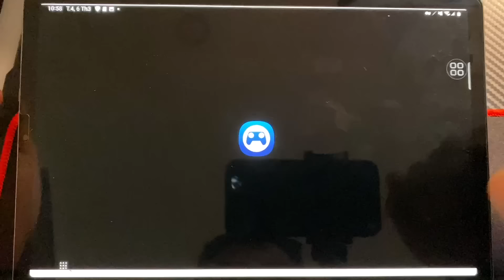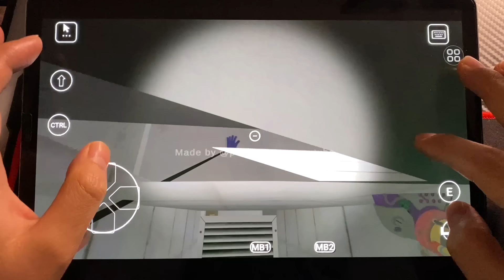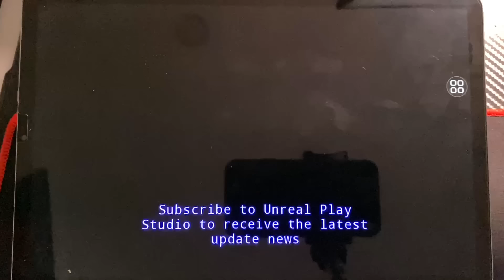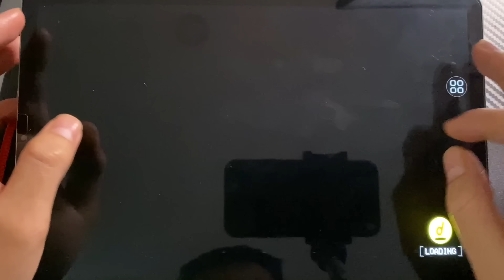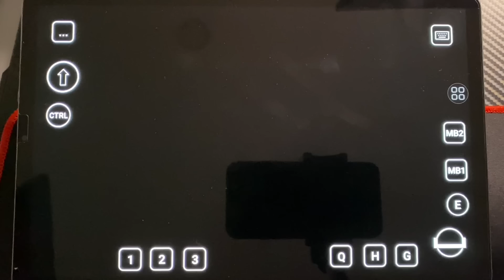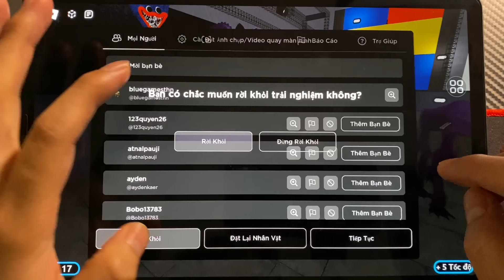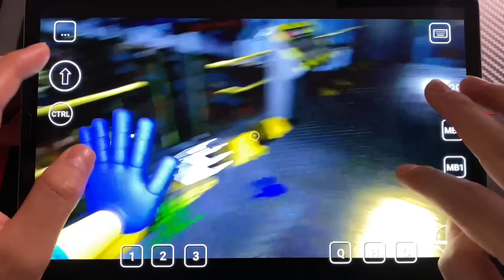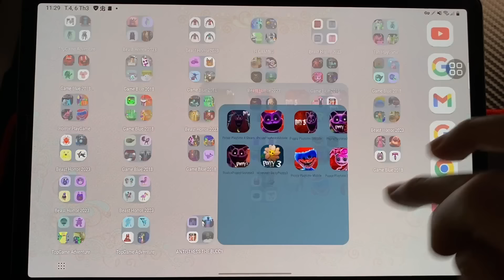Poppy Playtime Chapter 4 New Update, Poppy Playtime 3Mobile, Poppy 3 Roblox,Daisy Minecraft,Poppy1+2